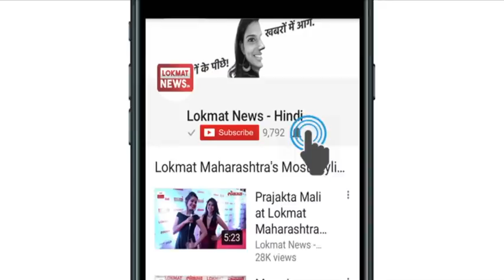Navratri के व्रत में नहीं रखेंगे इन बातों का ख्याल, तो हो सकती है मुसीबत | Navratri Special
18 मार्च 2018 से हिन्दू धर्म के पवित्र त्योहार 'चैत्र नवरात्रि' शुरू हैं। इस दौरान काफी लोग व्रत रखते हैं। डॉक्टर और एक्सपर्ट की मानें, तो सेहत के हिसाब से हर व्यक्ति को एक दिन का उपवास रखना चाहिए लेकिन अगर आप पूरे नौ दिनों तक उपवास रखने की योजना बना रहे हैं, तो आपको कुछ बातों को ध्यान में रखना चाहिए है। खासकर अगर आप डायबिटीज और ब्लड प्रेशर के मरीज हैं, तो आपको उपवास के मामले में ज्यादा सतर्क रहना चाहिए ताकि आपकी सेहत को नुकसान ना हो